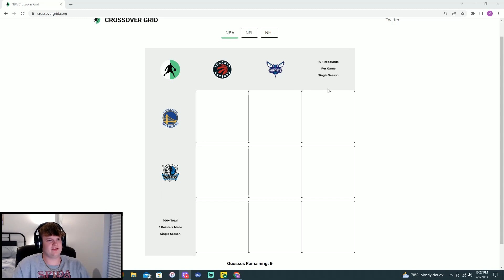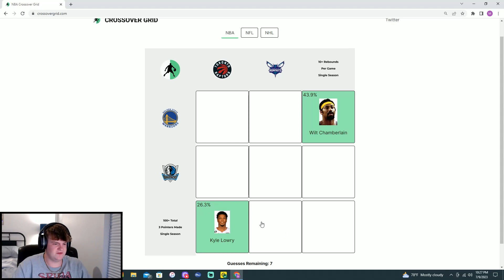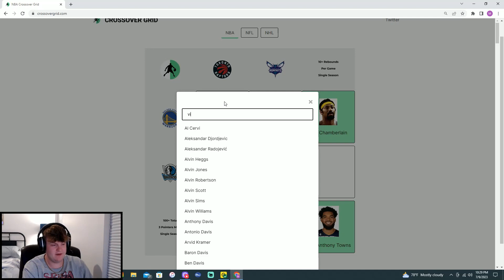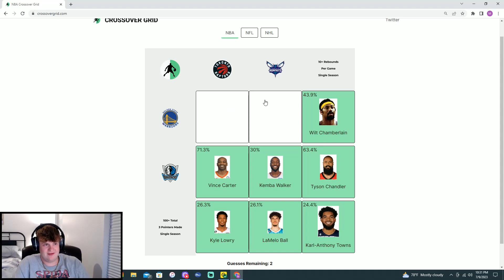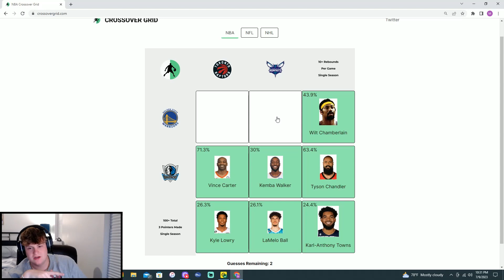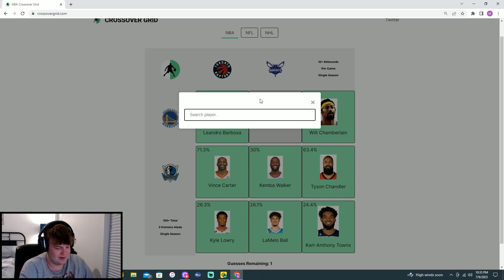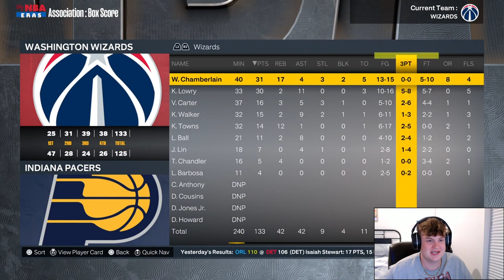NBA 2K23 Crossover Grid Challenge